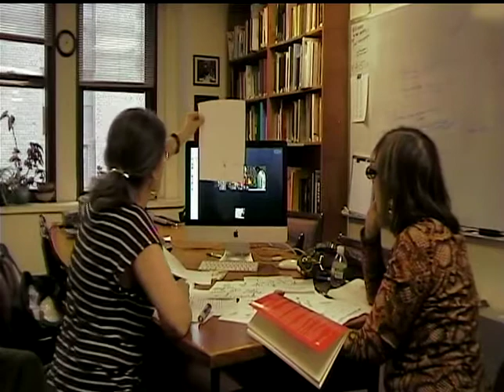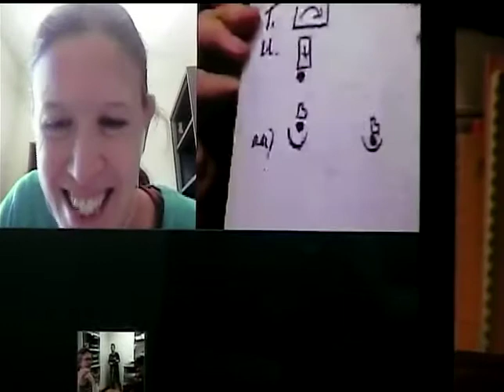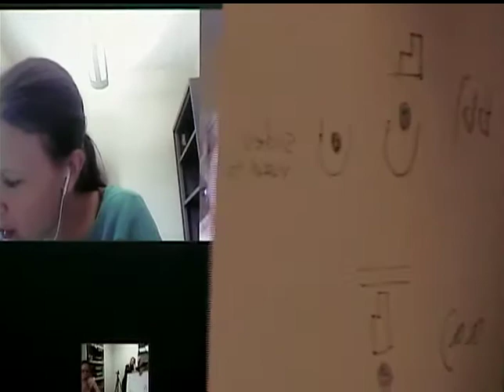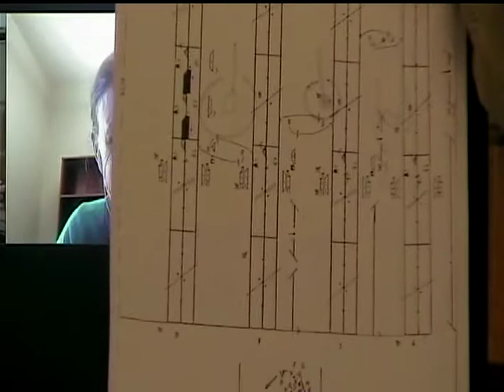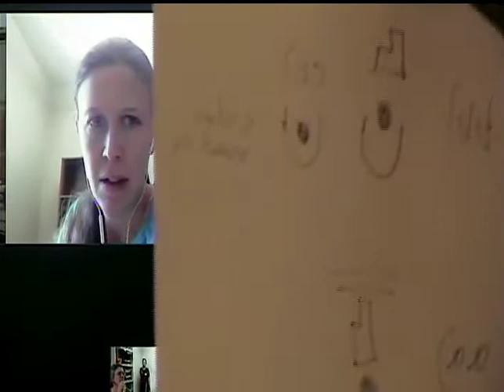Theory Meeting Jan 13, 2016 Video 6 of 8